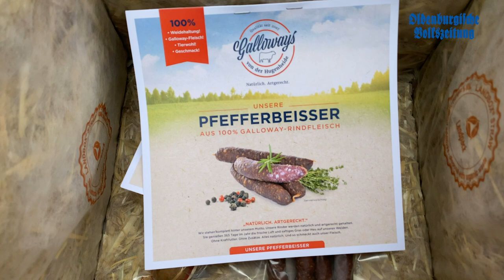Johannes Hugo-Westendorf setzt auf das „Crowdbutching“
Von der Hugenheide in Bünne bis zu Kunden in ganz Deutschland: Johannes Hugo-Westendorf züchtet Galloway-Rinder. Das Premium-Fleisch vertreibt der Dinklager über einen Online-Shop. Seine Philosophie: Der 32-Jährige setzt auf eine artgerechte Haltung, das sogenannte „crowdbutching“ sowie eine ökologische Verpackung.